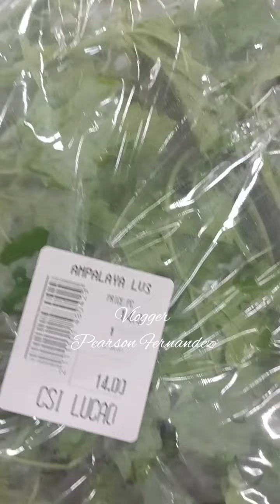Murang lettuce, sa Dagupan City Pangasinan